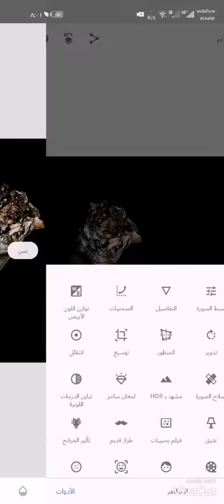Before & after for photo by snapseed..